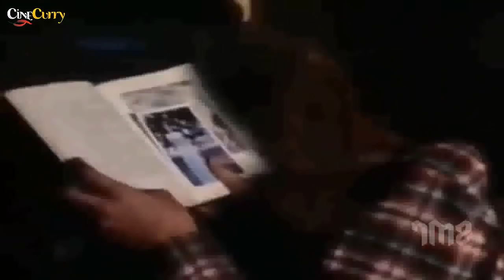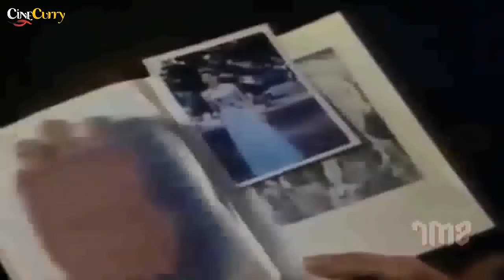Slashed Dreams (1975) | English Thriller Movie | Peter Hooten, Kathrine Banumann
Watch SlashedDreams 1975, English Thriller Movie
Starring Peter Hooten, Kathrine Baumann & Ric Carrott.
Directed by James Polakof
Produced by H. Kaye Dyal